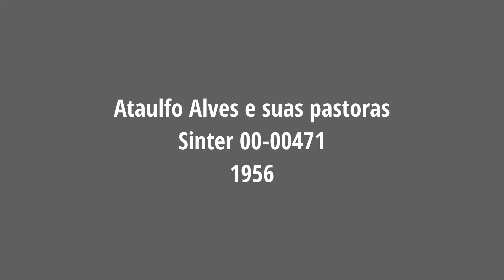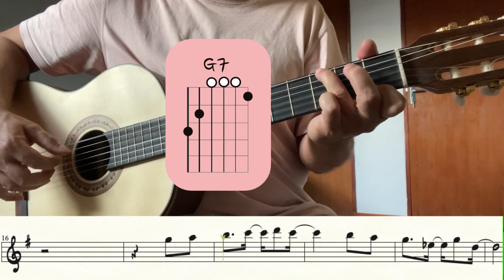Leva meu samba (Ataulfo Alves)